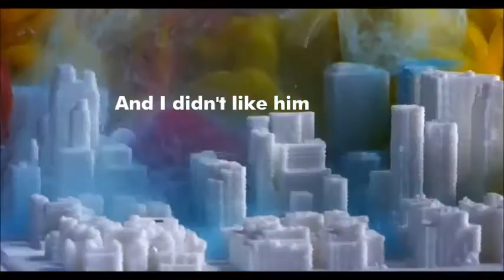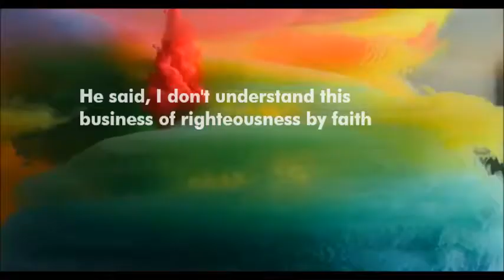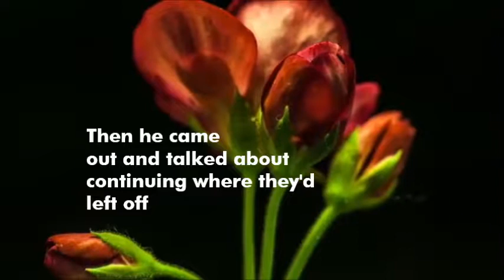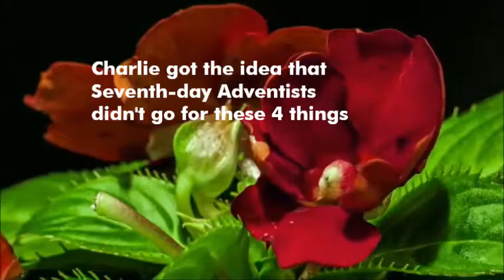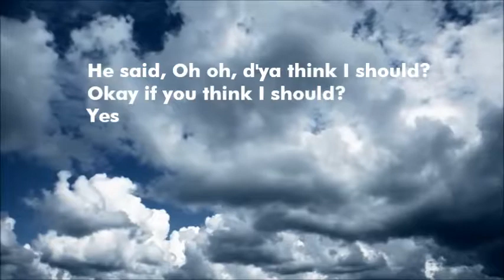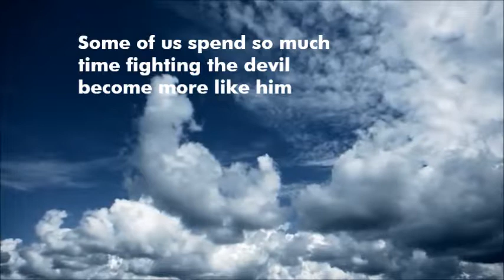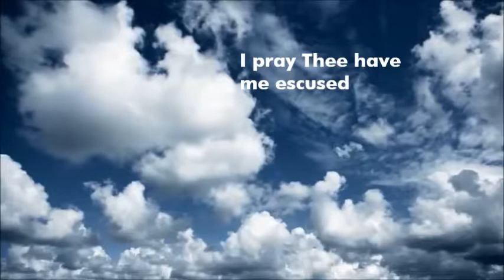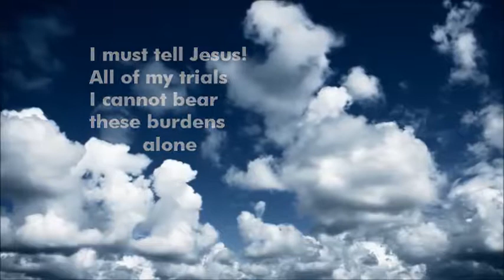Charlie & The Robe - true story by Morris Venden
Sometimes a true story is worth 1000 arguments. It may surprise you. When you understand the Robe to your life you'll 😓for joy🙌🎁💚

Finally, I'm understanding why Jesus said, He that is forgiven much, loves much. 🙏👍More blessings to share at AmericanChristianMinistries.Org

Promise of Overcoming Rev 22:4
They shall see His face. His Name or character shall be written in their foreheads.

We're either inside or outside The Wall. In the shining throng none ascribe salvation to themselves as if by their goodness & power prevailed over Satan's malignity against them.  Great Controversy 665

🌺⛅🌻A stunning promise & truth
Instead of focusing on Our behaviour - we focus on our Saviour🌷
Ps 139 He leads me in the paths of righteousness - for HIS Namesake . Whats the path of R? Goodness!

Whose  responsible for the fruits of the Spirit?  If we are, WEd get the glory. But its the transformed lives that brings glory to God. Cos we're like our Saviour. Hes the one who changed us from the inside out! Cos transformed life brings glory &  praise to God

Thats why Jesus said, Matthew 5:16
Let your light so shine before men, that they may see your good works
& glorify your Father which is in heaven

Sabbath rest is not just the right day of worship. Its giving up on taking the credit or glory for walking on water. Living a supernatural Christian life! 🌻🌈

Digging God's beautiful promises to hug to our hearts - checkout Morris Venden The Last Trolley Out American Christian Ministries dot org

Its the focus of all Jesus talks. Its something 'strong' people don't like. But 'bad' people like it. The 'strong' people crucified Jesus for this message.  What was it? Righteousness or God's goodness by faith. But guess what? God really loves the Strong people too

Righteousness or goodness comes from God. The 10 Commandments are a picture of God's righteousness in writing

So far my understanding of God's wonderful plan of salvation ties in with The Robe is this... its so simple & beautiful you must ask for the Holy Spirit to give you eyes2see, special glasses to appreciate it. Otherwise it will fail to impress you

 Its simple as ABC, I regret my brain was distracted i never saw it sooner!! Keep on looking at Jesus instead💖

While studying the beautiful insights into the easy English 10 Commandments, i find impossible to fix my heart. IGod wants to take it all so He might give us all of Himself.

Jesus is the only human being who lived a FIREPROOF life that WILL survive God's everlasting fiery presence of Pure Love. The 10 Commandments - God's heart written in stone

Jesus life on earth, showing us God the Father's heart every single minute - until a terrible, difficult death - IS THE ROBE

Why? That we might trust Him. No longer running away & hiding from God . He wants us to be His Friends no more enemies John 15💖

God wants all to live with Him forever. Why? God waits for your call. He wants to pardon all, to treat us as if weve NEVER SINNED. From the day we were born. Our whole life. As Jesus never sinned. Just-as-if-cation

 The former shall not be remembered nor come to mind
 Isaiah 65:17

Satan accused Patriarch Job of serving God only for the blessings & wall of protection. So Christians are accused in the judgment of hanging around God for selfish reasons as a ticket to Heaven. Like the spouse who marries for the Mercedes Benz rather than a relationship

When by faith- a gift trust Jesus has overcome all my sins for me, lived the 10Cs constantly, loving the way Jesus did, I'm covered by His life of victory until His last breath🙌

 Because  Faith is a gift! Its believing the Bible proves God is for us🙌🎁

 3 friends in the fiery furnace had this Robe. Jesus will "be satisfied for the travail of His soul" Isaah 53, when He sees saved in Heaven. Cos He's written His law of holy love in 💖

The devil gets us to focus in faults, mistakes & problems. Why? So we'll give up the Relationship. 🔐So long we daily meetup with God we're not cast off. Fasten your eyes on Jesus

What Happens Investigative Judgment? Y

Matthew 22 The kingdom of heaven is like a certain king, which made a marriage for his Son.

Why we need The Robe? Why the King inspects all guest

Works + Faith or Faith alone?
 Steps To Christ p69

Many have an idea they must do part of the work alone. They've trusted in Christ for forgiveness of sin, but seek by their own efforts to live aright. Such effort must fail. Jesus says, Without Me ye can do nothing

The message of Christ’s R to sound to all earth. This is the Glory of God! Many had lost sight of Jesus. They needed to have their eyes  directed to His divine person & merits & changeless Love

Christ is imparting the priceless gift of His R to the helpless human agent.

Its the 3rd angel’s message, which is to be proclaimed with LOUD VOICE to all the world with outpouring of the Holy Spirit